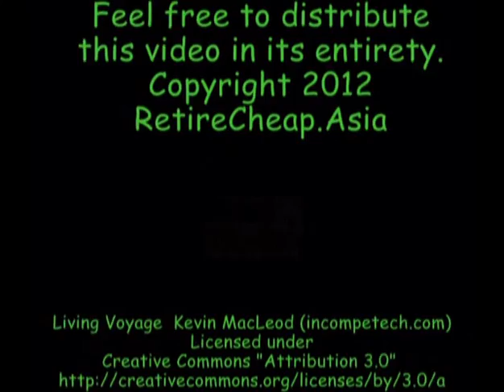JC's Near Theft Experience -- This Too Shall Pass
I am a very trusting person. But I also have the saying "In God we trust AND tie up your horses!" Usually I can sense a bad situation and avoid it. I have learned to trust my intuition. By every once in a while my logical brain wins over and almost every time I tell myself "I knew it". Here was one of those times in Koh Chang where I should have acted on my intuition.
For more videos, books on retiring abroad and a Retirement Budget Calculator go check out